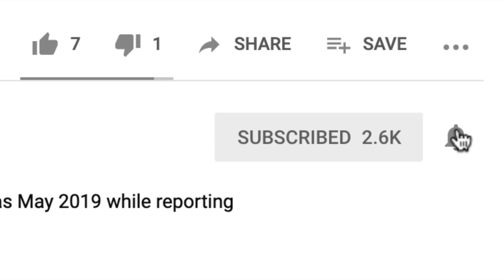How to not get kicked off a storm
👉🏻👉🏻The FASTEST way to get working as an adjuster: Beginners Guide to a Claims Adjuster Career 👈🏻 👈🏻 Wondering how to get started as an IA?  Check out the free Getting Started as an IA video training